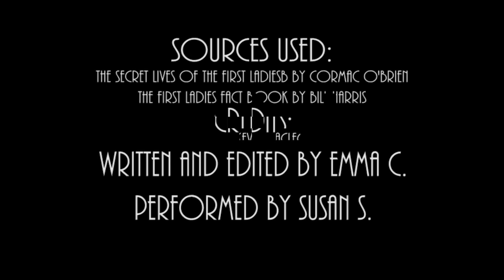First Lady Biography: Jane Pierce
This series provides biographies of all the First Ladies of the United States, as if spoken by each of them in their own words. This project was completed for the Girl Scout Gold Award.